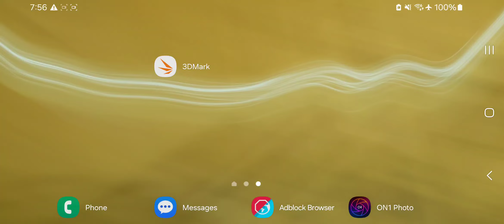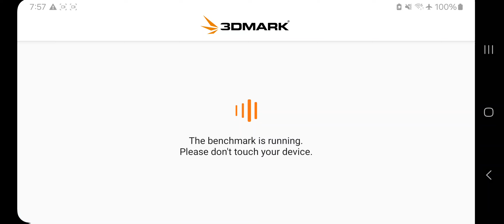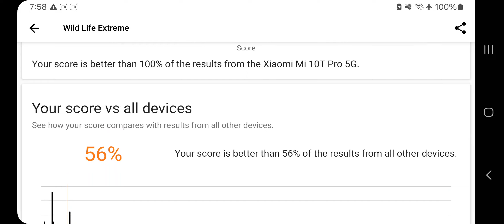Samsung S23 FE running 3DMark Wild Life Extreme Benchmark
The final score running Wild Life Extreme, which is more demanding than regular Wild Life, was 2528 while recording the screen, and 2621 when not recording the screen.

This is the Samsung Galaxy S23 FE, model SM-S711U, which was on sale at MetroPCS for $50 when you switch carriers. The normal retail price is closer to $600.
Its specs are:
* Snapdragon 8 Gen 1 octacore processor, up to 3GHz
* 8GB RAM
* 128GB flash storage
* 4-core Adreno 730 GPU